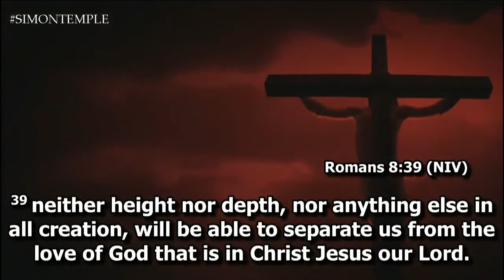Reverend Brechelle Pinkett | Simon Temple AME Zion Church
Reverend Brechelle Pinkett's message from the 9:00 am service on Sunday, May 10, 2020.

Simon Temple AME Zion Church
Fayetteville, NC